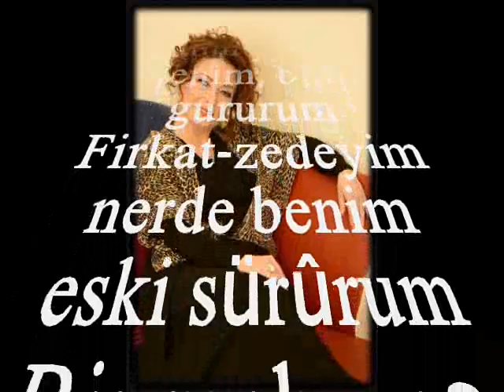Eliz AVAROĞLU-Sevdim Seveli Sen Güzeli Gitti Şuûrum (SÛZNÂK)R.G.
SOLİST:
*ELİZ AVAROĞLU *
VİDEOYU YAPAN
*RECEP GAYRETLİ*
GÜFTE: KİRÂMEDDİN EFENDİ
BESTE: ZEKİ ARİF ATAERGİN
USUL: CURCUNA
MAKAM: SÛZNÂK
Sevdim Seveli Sen Güzeli Gitti Şuûrum
Bir meh-veş idim yandı tenim, bitti gururum
Firkat-zedeyim nerde benim eski sürûrum